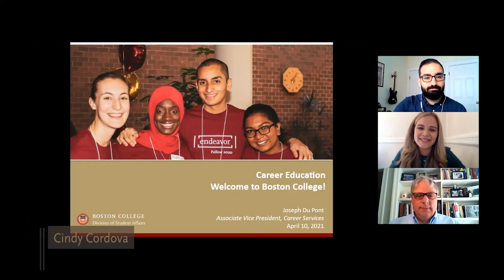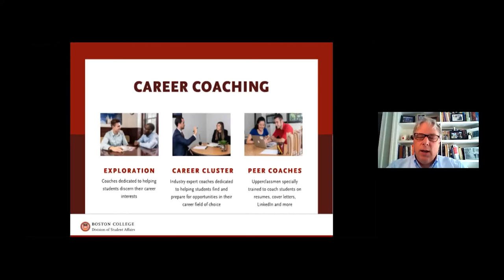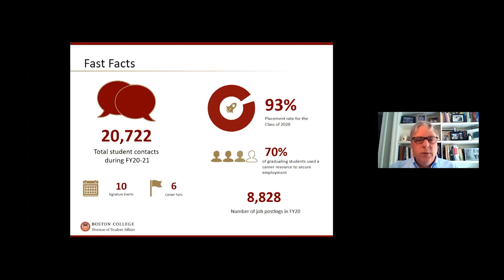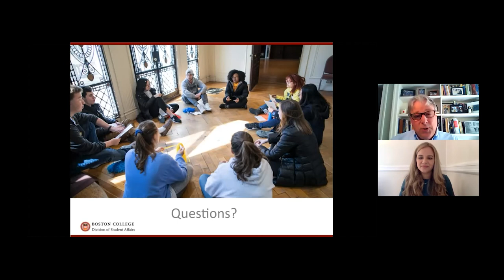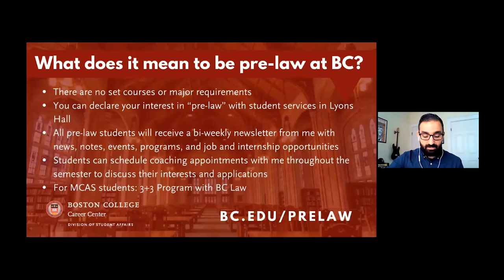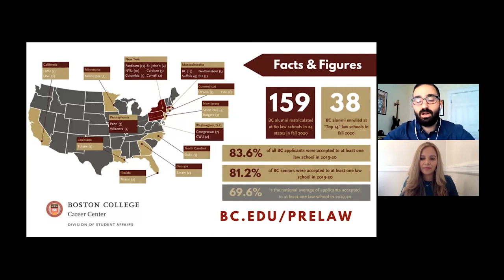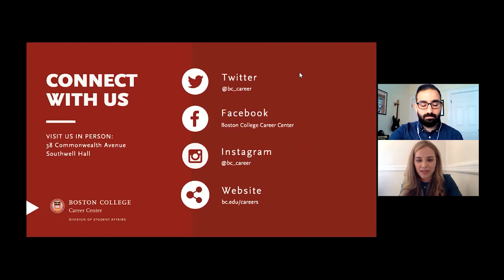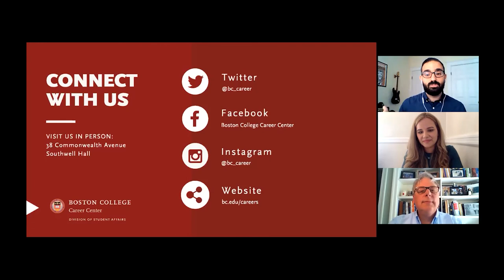Get to Know BC: Career Center & Pre-Law | April 10, 2021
Boston College's Office of Undergraduate Admission hosts a series of webinars for admitted students in the Class of 2025. On April 10, Joseph Du Pont, Associate Vice President for Career Services, and Sal Cipriano, Assistant Director, Career Education, discussed BC's Career Center and the pre-law track and answer attendees' questions.